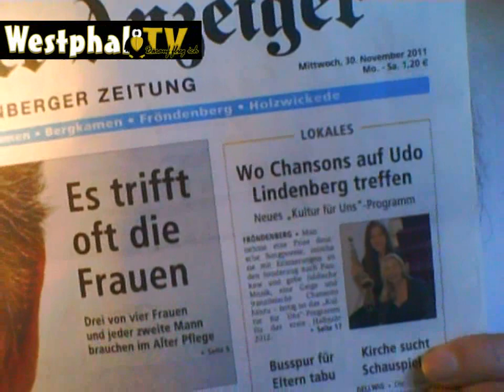Fröndenberg Boulevard vom 30.11.2011 mit Jürgen Westphal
mit den Berichten vom Tage
Wetter
Penny McLean
Hellweger Anzeiger